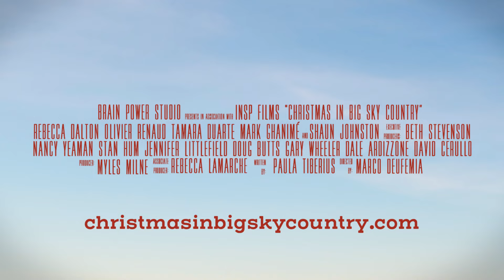Christmas In Big Sky Country | Rebecca Dalton | Olivier Renaud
When a power outage at an oil rig endangers the life of Becca Collin's brother-in-law, her only place to turn for answers is Logan Johnston, the oil company's PR rep. As he arrives in town to show his support, Logan tries his best to spread Christmas cheer and make spirits bright during an uneasy time. As they grow closer, Becca begins to fall for the handsome stranger's charm. But when her brother-in-law's situation takes a turn for the worst, Becca starts questioning Logan's motives and whether he's in Big Sky country to protect his company or to get her brother-in-law safely home for the holidays. Available to rent or buy on November 7th on DVD and Digital HD.

Director: Marco Deufemia
Writer: Paula Tiberius
Follow Imagicomm On Social